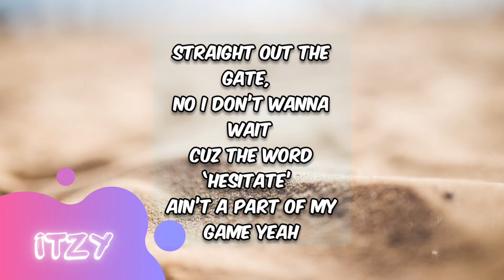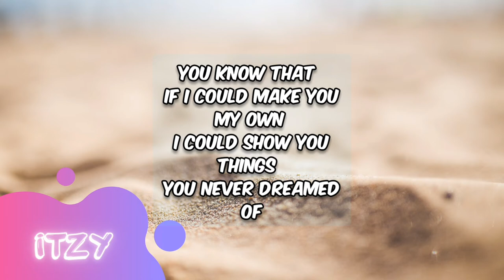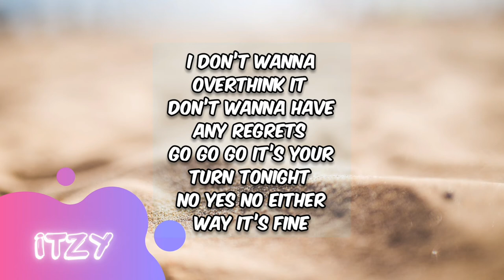ITZY - "Not Shy" (English Version) | Lyrics